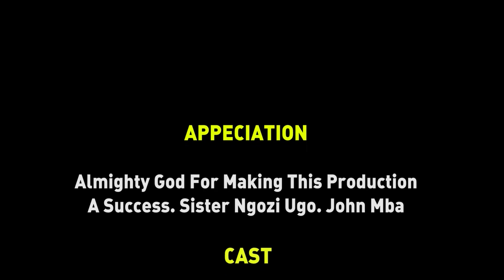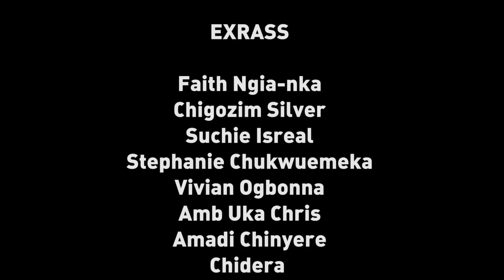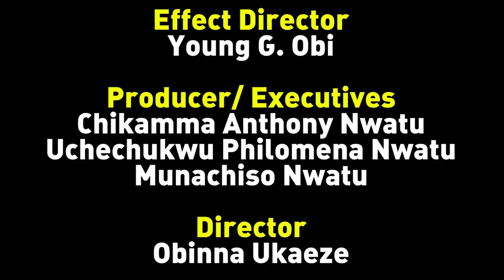*NEW* TEARS OF MMACHI FULL HD MOVIE - CHIZZY ALICHI TRENDING LATEST NIGERIAN MOVIE 2023